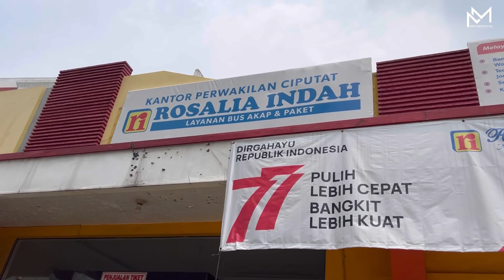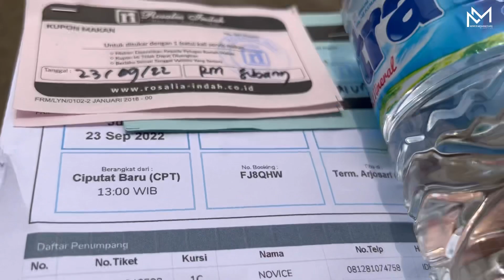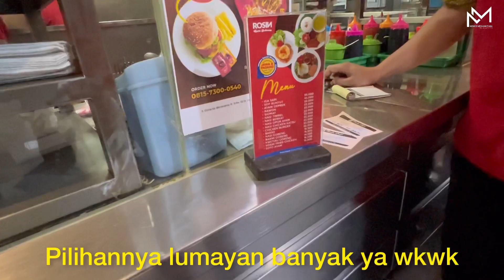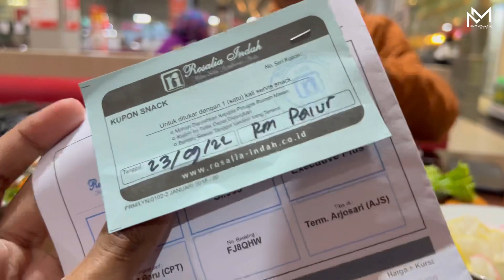UHD TERNYAMAN JAKARTA-MALANG❓Trip Rosalia Indah UHD 142 | Upgrade Service Makan di ROSIN SUBANG ‼️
Halo semua,

Terimakasih yang udah nonton vidio ini.
Dalam vidioku kali ini, aku melakukan perjalanan dari Jakarta menuju ke kota Malang. Nah karena belum pernah mencoba UHD milik Rosalia Indah yang tergolong rare item, karena hanya dua unit saja. Sehingga akupun memutuskan untuk mencoba unit yang satu ini, dengan rute trayek Jakarta-Solo-Malang PP.
Dan berikut perjalananku kali ini dalam rangkuman vidio.

ROSALIA INDAH
UHD BY ADI PUTRO
VOLVO B 11 R

RUTE : Jakarta - Solo - Malang PP
Kelas : Executive Plus 36 seat with legrest
Harga : 395 ribu rupiah